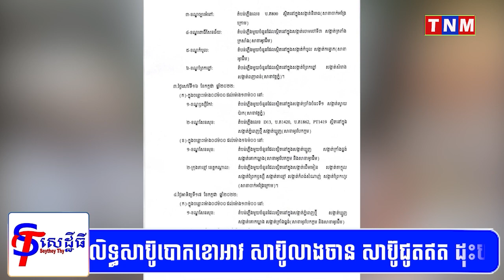ជូនដំណឹងពីការរអាក់រអួលចរន្ត ចាប់ពីថ្ងៃនេះដល់ថ្ងៃទី១៧ ខែកក្កដា ដើម្បីរុះរើគន្លង ខ្សែបណ្តាញ